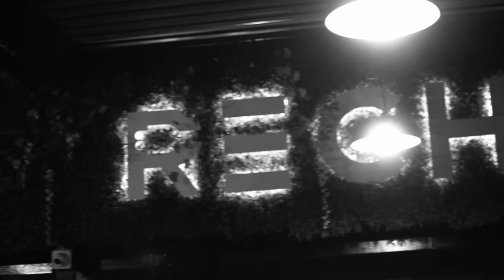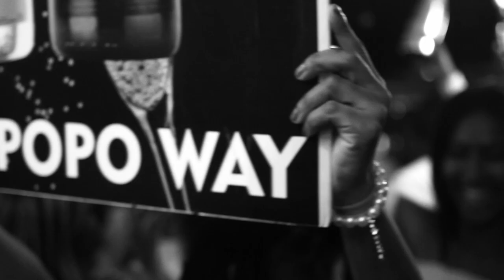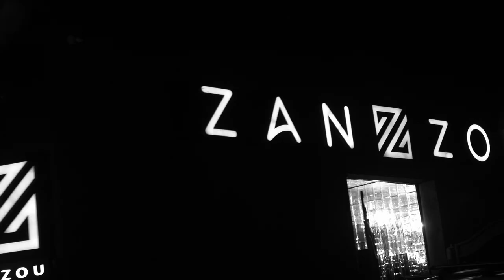Mlindo The Vocalist - A Day In The Life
A day in the life with mlindo the vocalist.

Song : Mlindo The Vocalist - Umuzi Wethu ft. Madumane
Video shot by : Ayanda Mayo Sedibe
Video edited by : Ayanda Mayo Sedibe